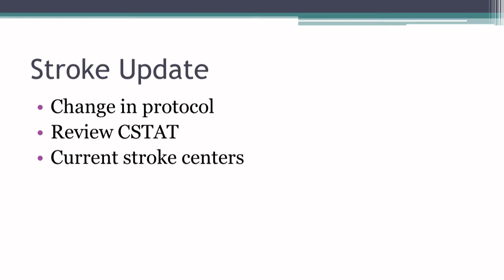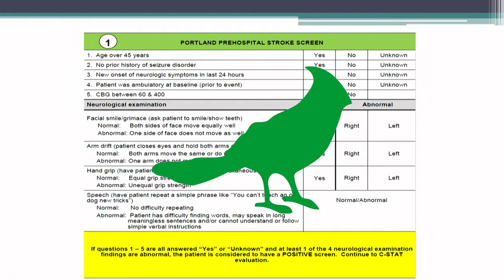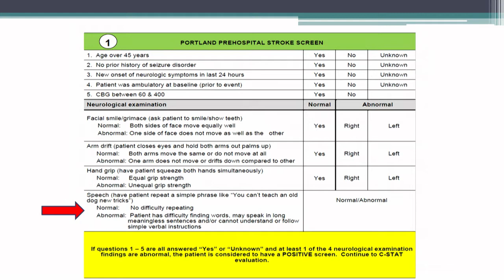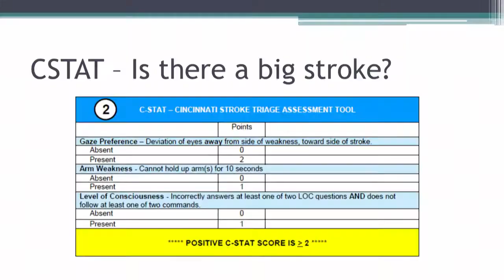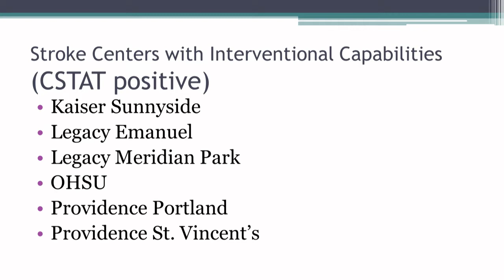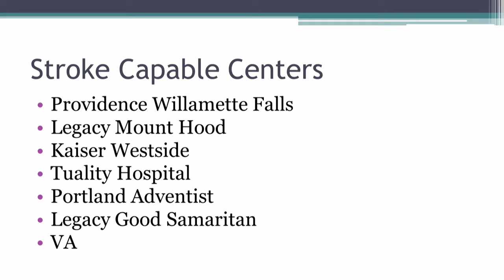EMS Update 2018 Sahni Stroke